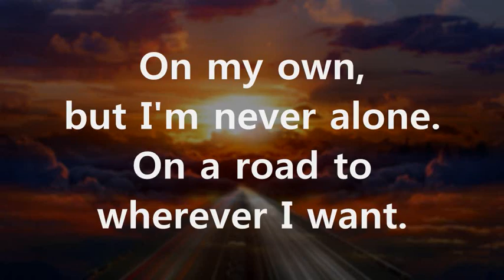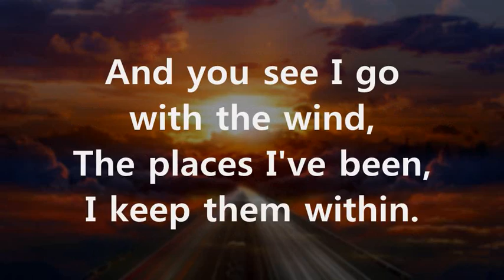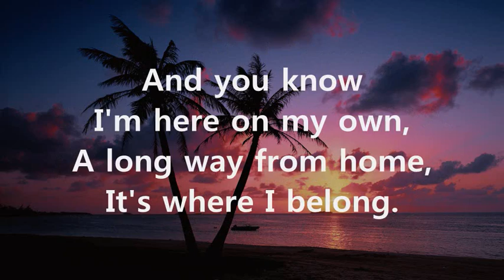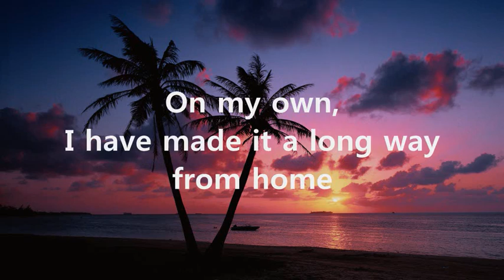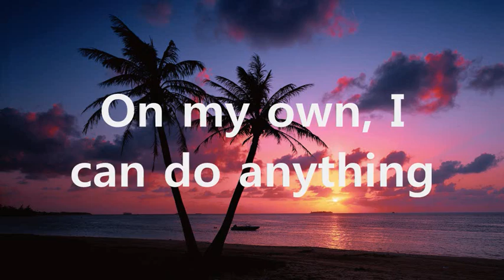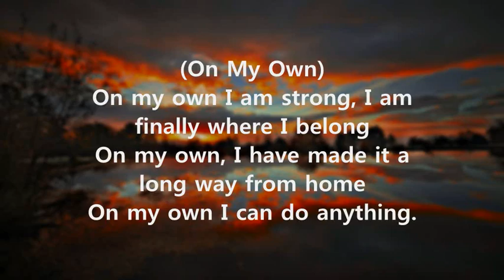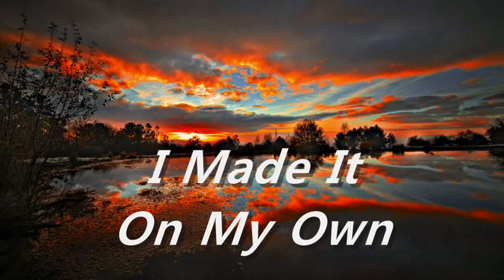Elias Naslin feat. Ms K - On My Own Lyrics